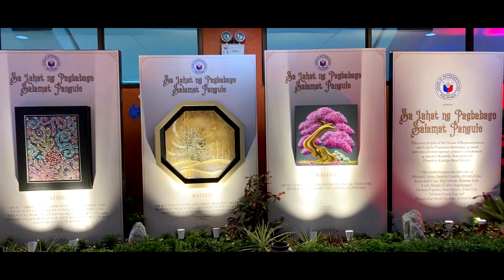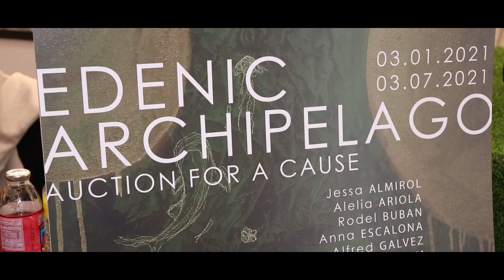SONA | Artist on a Mission | KRISTINE LIM Ep5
ON THE UNIVERSAL HEALTH CARE REPUBLIC ACT
Title: Siya Lamang (1 Pedro 2:24)
Artist: Kristine Lim
Medium: Mixed Media on Canvas Canvas
Size: 28 x 28 inches (octagon)
Date: 2021

Painting created for the last SONA of our 16th President, Rodrigo Roa Duterte, at the House of Representatives.
Artist’s Rationale:
“Siya Lamang (1 Pedro 2:24)” features the 10 Medicinal Plants Approved by the Department of Health of the Philippines surrounding our National Bird. The Philippine Eagle represents the courageous spirit of the Filipinos that helps us to continuously press on regardless of our circumstances. The Medicinal Plants represents the Lord’s gift of healing that our countrymen and nation can receive through the guidance of our leaders, our faith, and the willingness of our hearts. All these come together in an octagon canvas that depicts the stability of the continuity of life, amidst any kind of circumstance, through God.
“Siya Lamang (1 Pedro 2:24)” foretells that by faith and through His grace our country can attain healing in all forms; may it be physical, relational, economic, and even spiritual.
“Sa kanyang pagkamatay sa krus, pinasan niya ang ating mga kasalanan upang tayo'y mamatay na sa kasalanan at mamuhay nang ayon sa kalooban ng Diyos. Sa pamamagitan ng kanyang mga sugat, kayo'y pinagaling.” — 1 Pedro 2:24
 “He himself bore our sins in his body on the tree, that we might die to sin and live to righteousness. BY HIS WOUNDS YOU HAVE BEEN HEALED.” — 1 Peter 2:24
References:

Produced with Obra Kamay Foundation Inc. and Jubilant with Kindness and Love Foundation Inc.